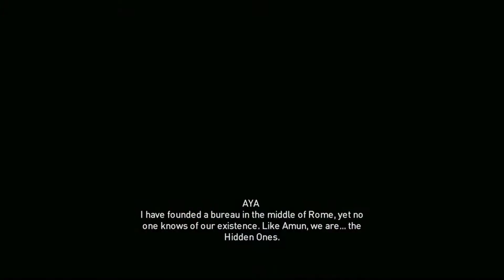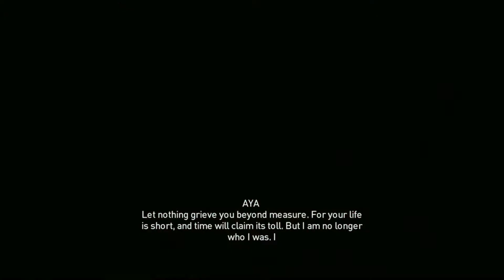Assassin's Creed® Origins Birth Of The Creed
Ending Of Assassins Creed Origins Birth Of The Creed The Assassins Creed